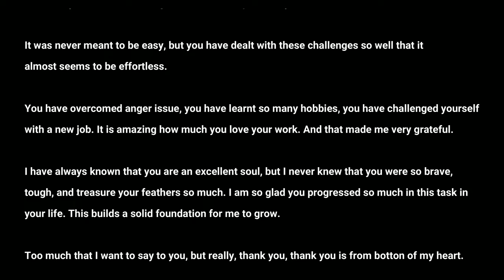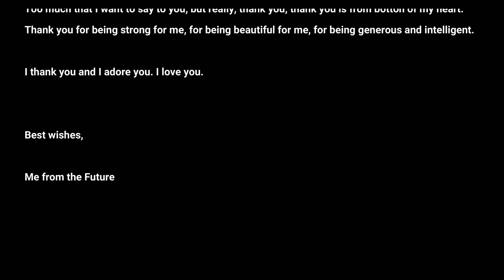Beach Holiday & Coconut EP 20 - Closing Chapter One : Healing Heart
A Letter from Future Me